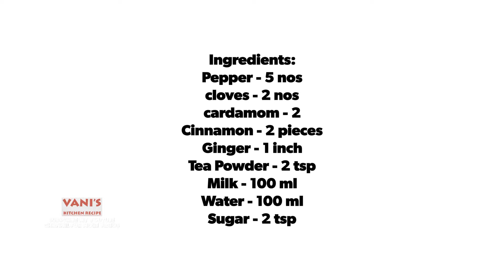மசாலா டீ | Masala Tea Recipe In Tamil | Masala Chai Recipe In Tamil | Milk Tea Recipe